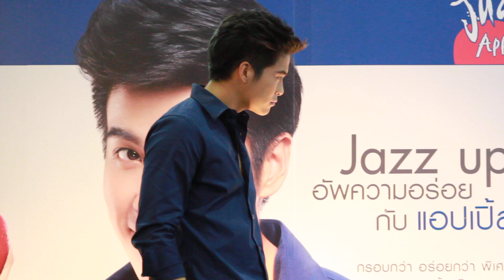ที่รัก(เธอ) อาเล็ก ธีรเดช Jazz Apple Presenter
THAI-FEX World of Food Asia
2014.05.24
Challenger Hall 1, IMPACT